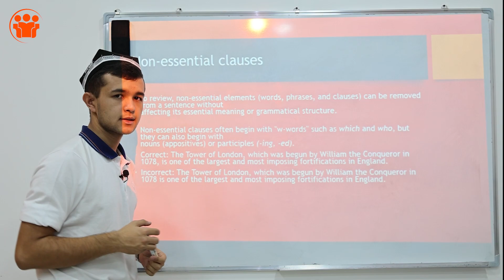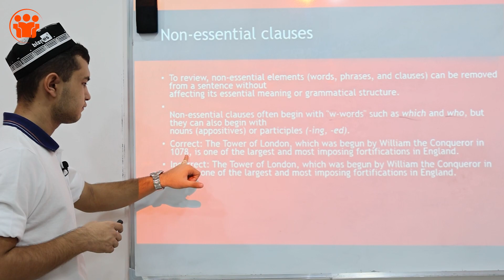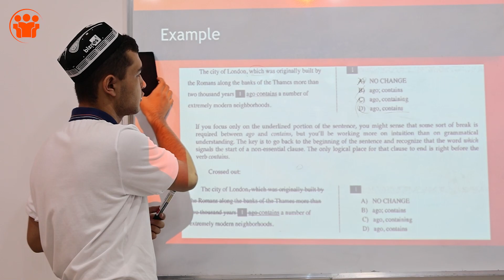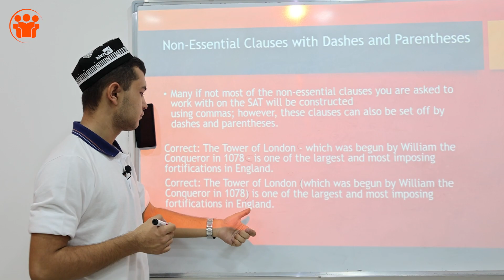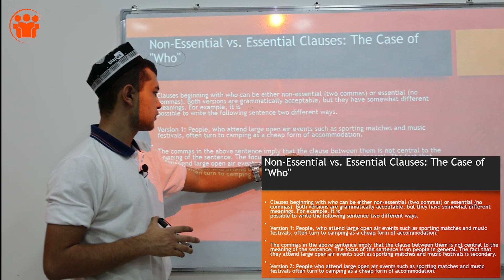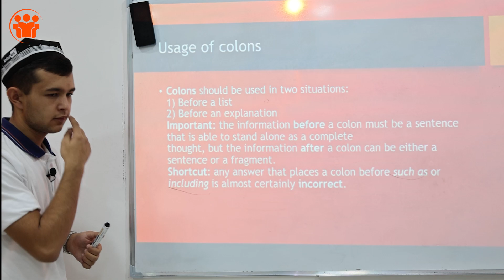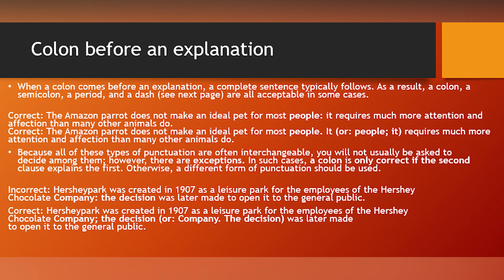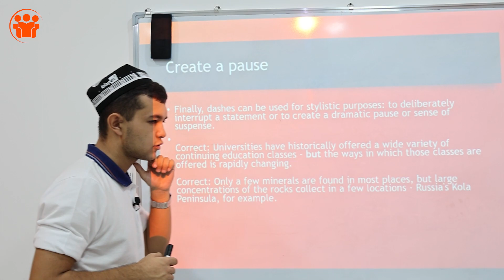Onlayn SAT darslari: Writing | Non essential, essential clauses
Ushbu darslarni yoritib borish uchun va Sizlarning uyga vazifalaringizni tekshirib borish uchun ochilgan maxsus guruhimiz

Darslarni Registan Shahriston filialimizdagi SAT fani o'qituvchisi Yorqinbek Turdiboyev olib bormoqdalar.